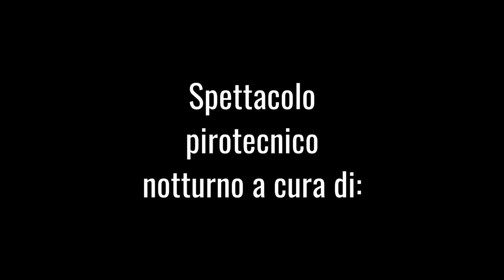PARETE (Caserta) - Pirotecnica PANNELLA (Notturno 2016)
PARETE (Caserta) - 02 Aprile 2016
Festeggiamenti in onore di Maria Santissima della Rotonda

Fuochi di Primavera - Spettacolo notturno a cura di:
Pirotecnica PANNELLA da Ponte (Bn)